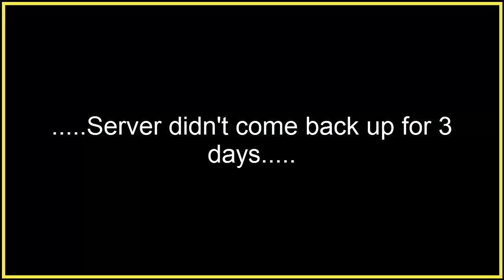[TL] Minecraft Griefing: Peaceful Farms (Part 2)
Slightly less eventful than part 1, but nonetheless entertaining. The owner had logged on and was bombarded by crying players who were complaining about their stuff being broken. We were trying to avoid being noticed. and it worked.